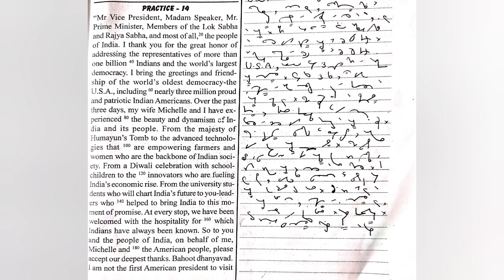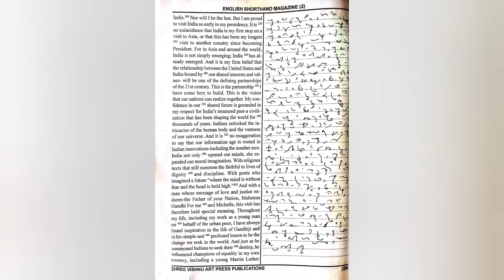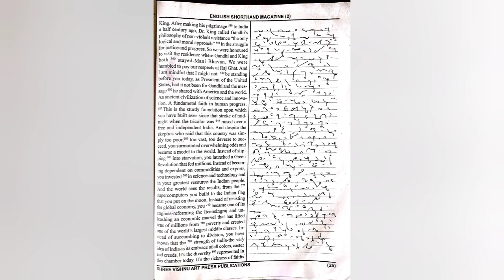100wpm || Ex- 14 || english legal dictation|| shorthand legal dictation|| steno legal matter